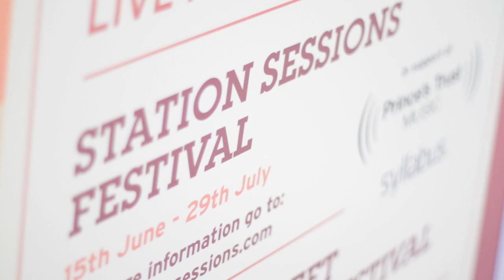The Station Sessions - Nathan Watson: Festival - 24th June (Filmed by Hardly Music Group)